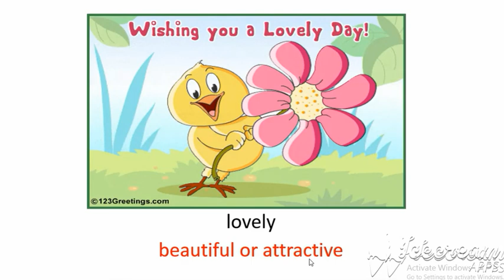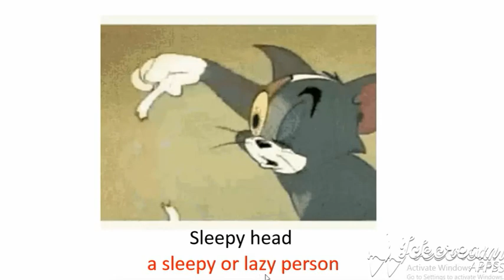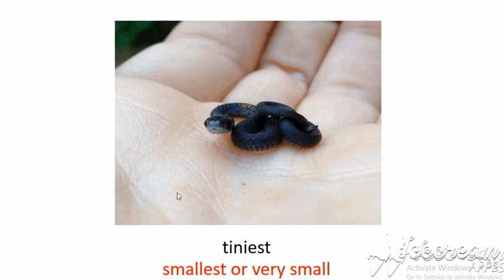NCERT CLASS 4 ENGLISH MARIGOLD UNIT 1 - WAKE UP (POEM - NEW WORDS )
UNIT 1 - WAKE UP (POEM - NEW WORDS )